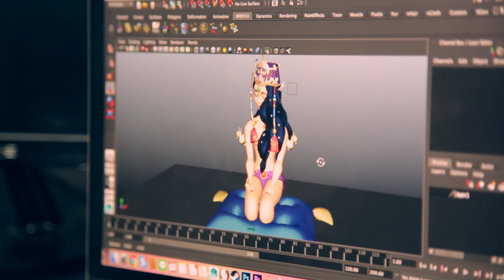SAE Indonesia - Cerita dari Nathania Mahasiswi Program Visual Effects Animation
Seiring dengan terus berkembangnya industri game dan gambar bergerak, berkembang pula permintaan untuk animator kreatif berketerampilan tinggi. Animasi interaktif ada di sekitar kita, di TV, iklan, film, konten web dan game, mulai dari animasi sederhana hingga efek visual dan 3D modelling yang kompleks.

Dengan belajar menguasai perangkat lunak berstandar industri seperti Maya, Autodesk 3D Max dan Adobe Creative Suite, Anda akan menemukan berbagai peluang penting dalam industri, antara lain penangkapan gerak (performance capture), modelling lanjutan (advanced modeling), dan teknik pasca produksi yang terpadu (integrated post-production techniques). Anda juga akan memiliki kesempatan untuk menjelajahi bidang tertentu yang menarik dalam proyek-proyek besar Anda seperti 3D modelling, animasi karakter, rigging, tekstur, manajemen proyek, kerjasama tim, pencahayaan, rendering dan compositing.

STUDI ANIMASI
- Sarjana Terapan Seni Animasi
- Bachelor of Animation (Pathway to Australia)

Yuk kunjungi kampus SAE Indonesia untuk tau lebih lanjut tentang ekosistem dan segala fasilitas yang kami punya untuk mendukung para talenta muda berkarya!

Pendaftaran mahasiswa baru SAE Indonesia tahun akademik 2022 telah dibuka. Klik

Hubungi kami:
SAE Indonesia
Jl. Pejaten Raya no. 31 Pasar Minggu
Jakarta Selatan 12540